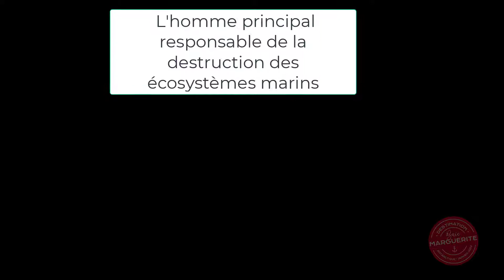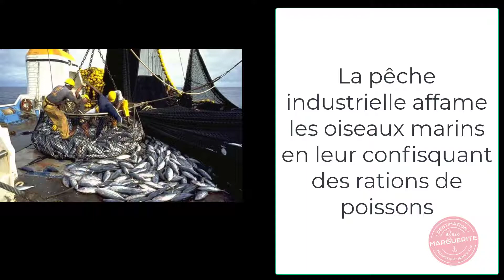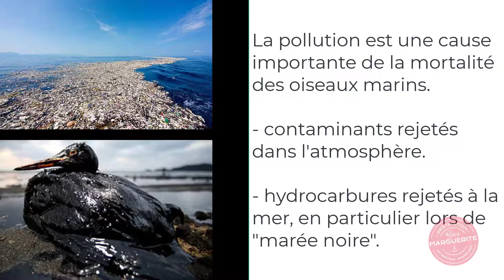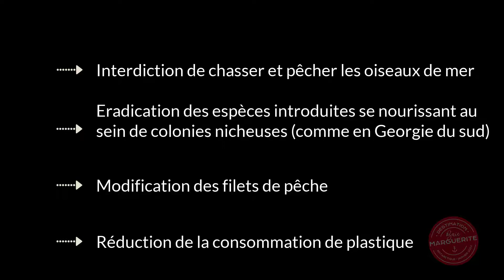Disparition des oiseaux marins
Dans notre nouvelle rubrique " Les témoignages de Sir-Ernst", nous vous proposons une vidéo sur la disparition des oiseaux marins. Phénomène que nous avons malheureusement constaté durant notre convoyage du Cap Vert jusqu'en Uruguay.